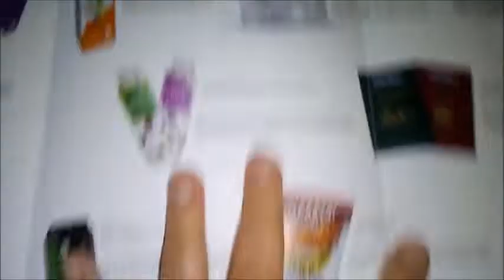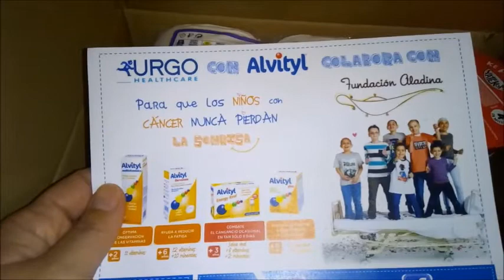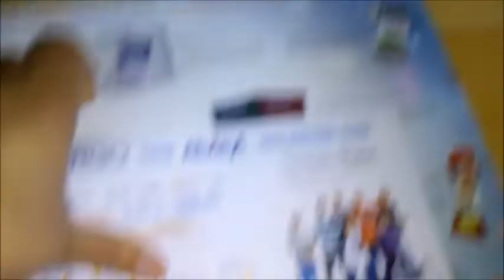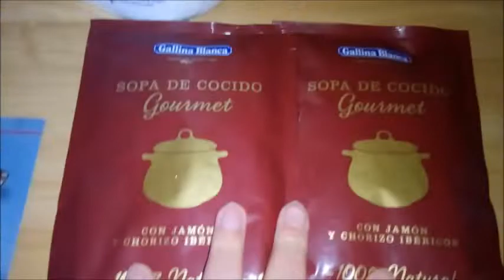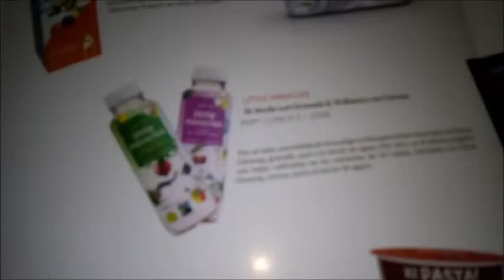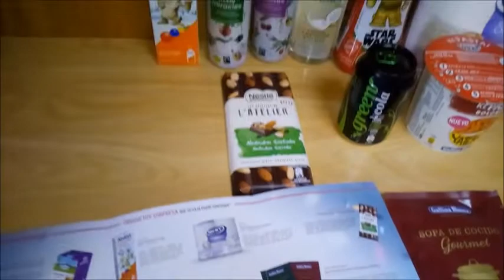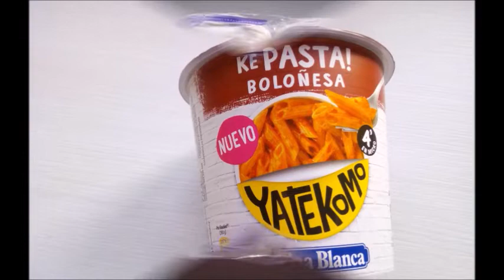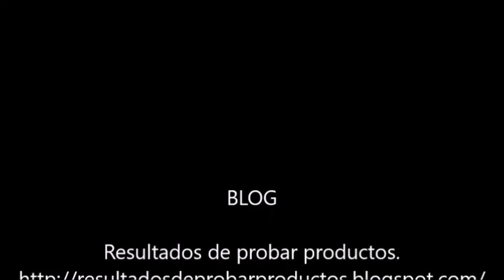Unboxing Testabox Noviembre 2018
Testabox cumple 5 años.

👉 Consigue la caja de Noviembre valorada en 30 euros POR SOLO 8.99 con mi enlace amigo.

👉Sin Permanencia.

👉MIS OTRAS CAJAS DE SUSCRIPCIÓN:

👉👉Tenéis post completo en el blog con los productos que podéis seleccionar y el unboxing de la Testabox recibida.

👉👉 Que puedes seleccionar en la Testabox de Noviembre.
👉👉Unboxing DegustaBox Noviembre.
Primera caja por solo 7.99 euros.

👉👉Unboxing Dietbox Noviembre.
La caja saludable.

Unboxing con post en el blog.

Besitos amores.
Zoraida.